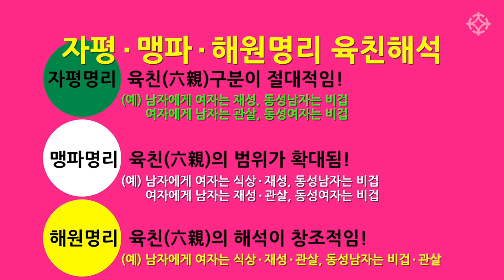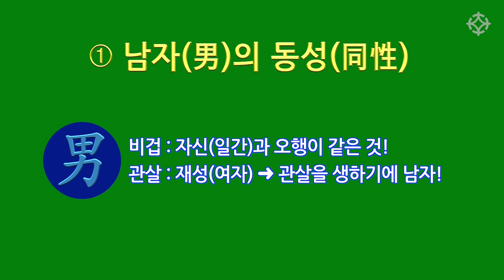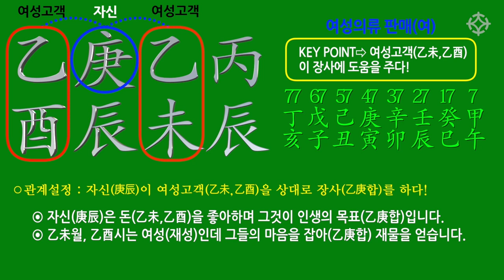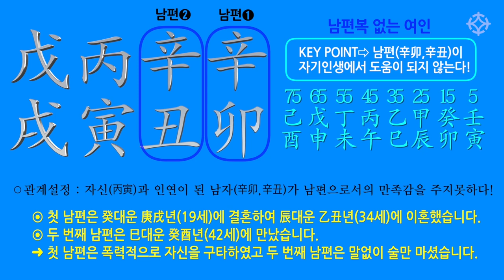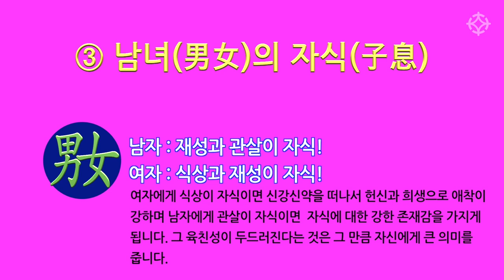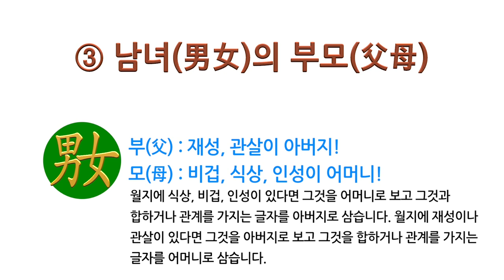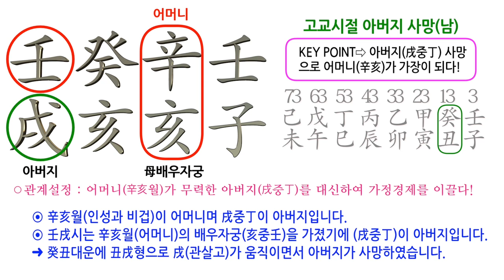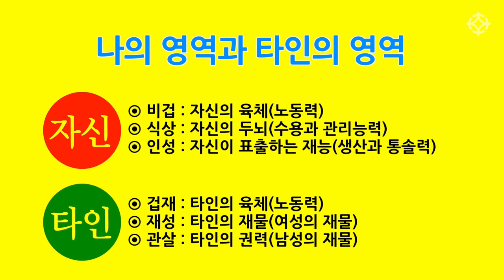[대통인.com] 육친해석, '나'와 '타인' 구별하기(1) : 해원명리학 신간 출간 - 이풍희 선생님